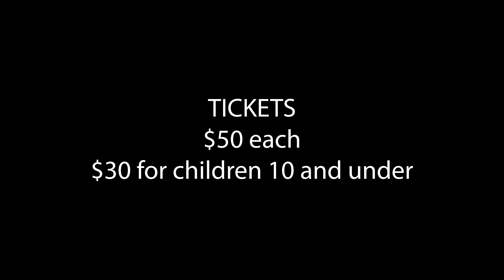The Net News, October 20, 2019